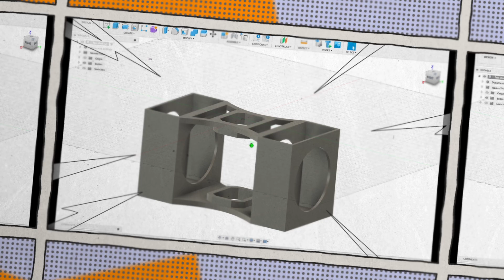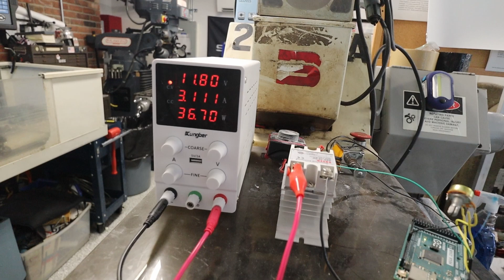My RUBY Making Machine Just Got a HUGE Upgrade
I Fixed My Ruby-Making Machine with a 3D Printed Fan Mod! 💨🔥 | Lab Grown Gems DIY

After my Verneuil furnace setup almost melted down, I knew I had to act fast. In this video, I show how I designed and 3D printed a custom fan holder to cool the solenoid and save my synthetic ruby-making machine from destruction! 💎

This home lab project is part of my journey into creating lab grown gemstones—specifically synthetic rubies, made using flame fusion. Whether you’re curious about how rubies are formed, wondering how to make rubies, or exploring lab-made gemstones and ethical jewelry, this video gives you a behind-the-scenes look at real DIY gem science in action.

✔️ Learn how lab created gems like corundum (ruby and sapphire) are formed
✔️ See my garage gemstone lab setup evolve
✔️ Discover why lab made rubies and synthetic gemstones are changing the future of faceted gemstones and industrial gems

If you’ve ever asked, “Can rubies be made in labs?” or “Are synthetic rubies good?” — this is for you.

👉🏻 Vlogging camera
👉🏻 Best tripod
👉🏻 Extra camera batteries
👉🏻 Action shot camera
👉🏻 Action shot camera case
👉🏻 MUST have lens protectors
👉🏻 Complete Vlogging Backpack